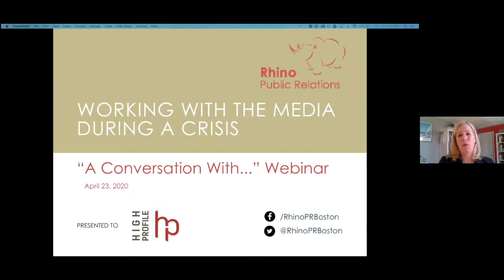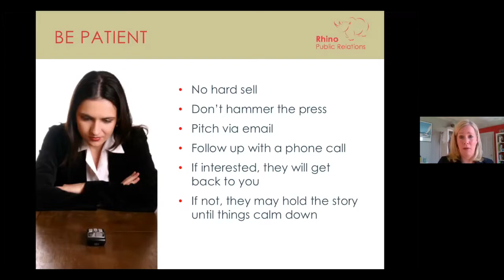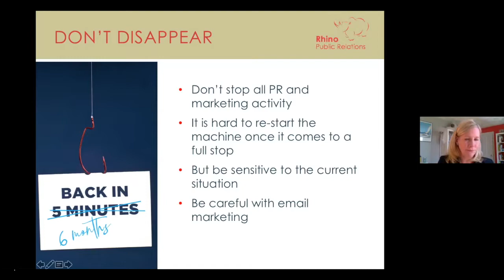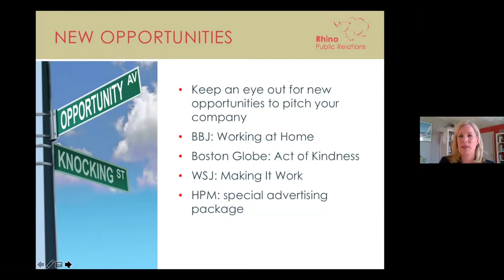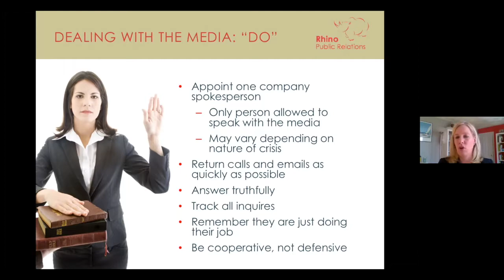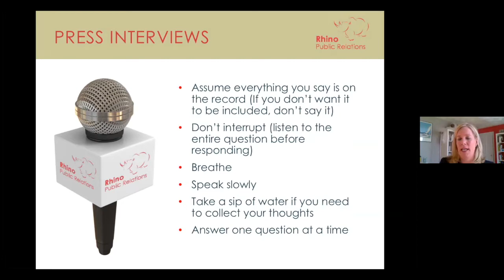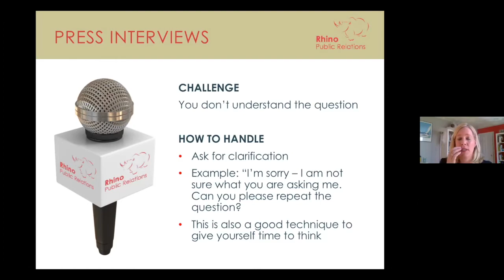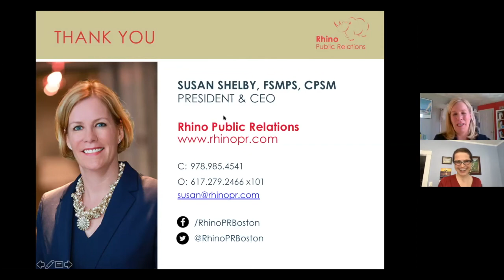HPConnects: A Conversation With...Susan Shelby - The Importance of Staying Visible During a Crisis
HPConnects: A Conversation With... is High-Profile's first-ever free, weekly webinar series designed to discover new ways to adapt, pivot, and come together.

The Importance of Staying Visible During a Crisis

Guest:  Susan Shelby, FSMPS, CPSM, President & CEO of Rhino PR.

Susan discusses the importance of staying visible in the media (and social media) during difficult times and how to share your company’s message during this pandemic. She also highlights what kinds of news and stories to share for maximum impact.

Susan Shelby, FSMPS, CPSM is the president and CEO of Rhino Public Relations, a full-service PR and marketing agency focused on meeting the unique needs of professional services firms. Rhino PR offers customized services based on each individual client’s goals and budget. Susan received the 2016 SMPS Boston Marketing Professional of the Year Award, which honors marketing excellence in the A/E/C industry. for more information about how Rhino PR can help you take charge of your PR.

Join HP Connects via Zoom each Thursday at 12 PM EST. Each week features a new guest and topic.